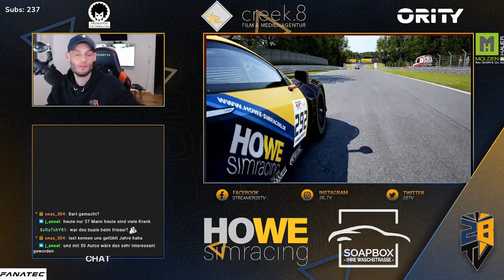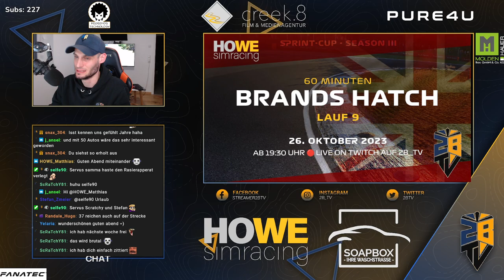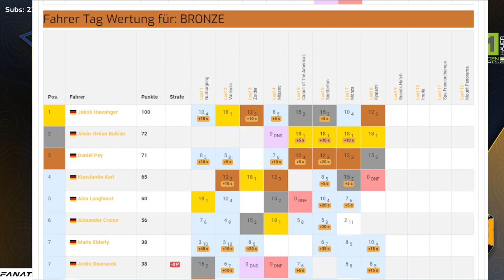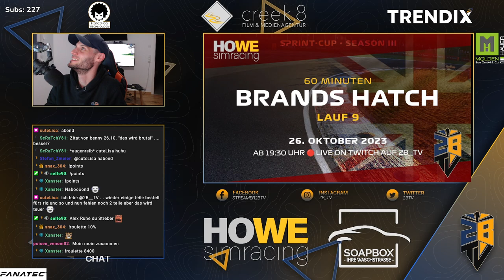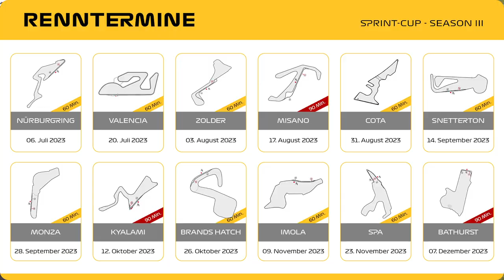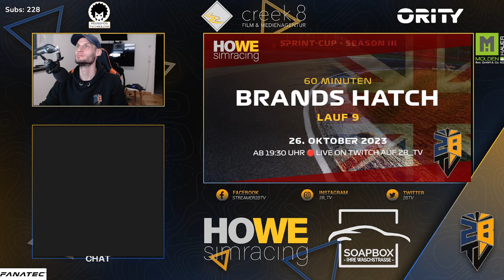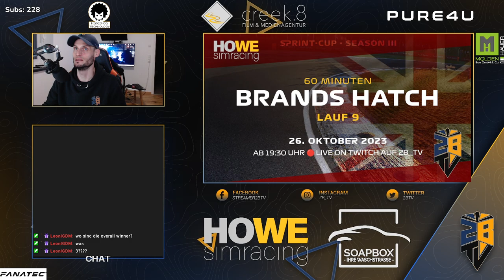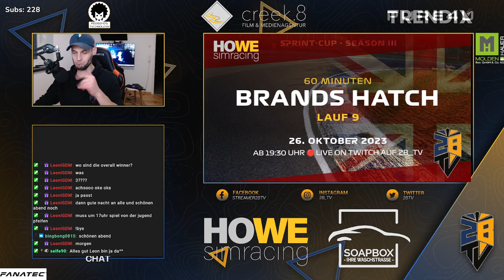HOWE simracing | 🔴 LIVE Replay | 9. Sprint-Cup Lauf auf Brands Hatch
Heute geht´s in unserem 9. Sprint-Cup Lauf unserer Season III nach Großbritannien auf den Kurs von Brands Hatch.

*** Racing Gloves ***